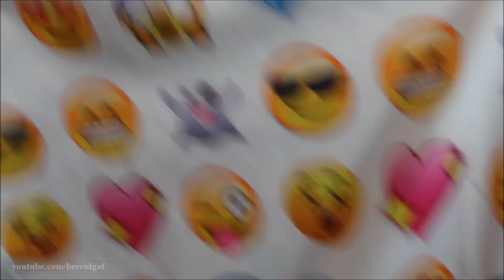Zaful Clothing Haul + Try On! | Sweaters, Bikini's, & Accessories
bhcosmetics liquid lipstick in the color "Muse"

❤CLOTHING ITEM LINKS!

Christmas GIFTS I Received!--SO CUTE

Connect with the artist:
Zaza

❤FAQ's

19

20

❤Are these my real eyes?
YES!

-Amazon
-Bodycandy.com
-BlueBanana.com
-Ebay

❤Vanity Planet Ultimate Skin Care Spa System. You can get the entire system for only $38! It comes with a cleansing brush, exfoliating brush, and a silicone brush and a carry case!

❤Camera I Use: Canon EOS Rebel t3i 600D
❤Editing Program I Use: Windows Movie Maker
❤VLOGGING Camera I Use: Sony Cyber-Shot DSC-HX90V

-BreeAnn xo